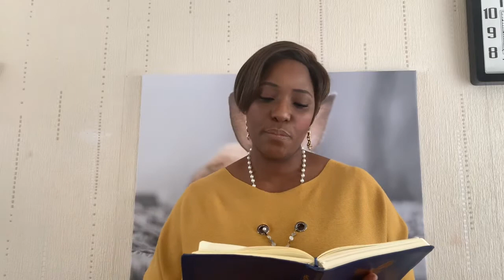Oct 11th, 2020 (Sun): Be Wise: Win Souls (featuring Pst Justina Amaechi RCCG Thornton Heath Pond)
A Review of Pastor E. A Adeboye’s Open Heavens Daily Devotional 2020. Month of October 2020 by Temitayo Aghedo (Sister Tayo)